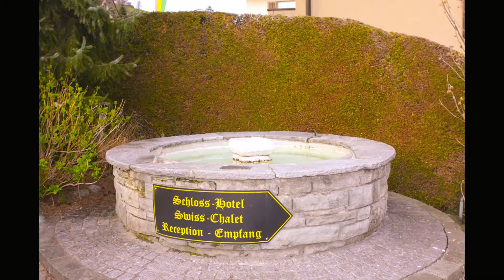Märlischachen Switzerland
Merlischachen ist eine Ortschaft der politischen Gemeinde Küssnacht im Kanton Schwyz in der Schweiz.